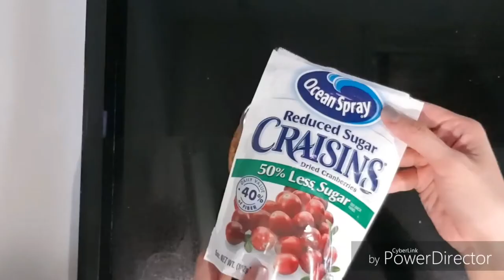Episode 18 - Tray Baked Chicken Breast Meat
A reminder to eat healthy. Never would have thought that I would like breast meat but this dish changed my mind. Not only the meat turned out juicy and springy, it was absolutely simple to prepare! Topped it with my favourite combo (pecan, cranberries, bonito flakes, breadcrumbs, it is perfect!

Ingredients:
Chicken breast (S$2.70 NTUC)
Cherry tomatoes
Salt & pepper
Cooking oil
Water
Breadcrumbs
Dried cranberries
Bonito flakes
Pecan nuts, chopped